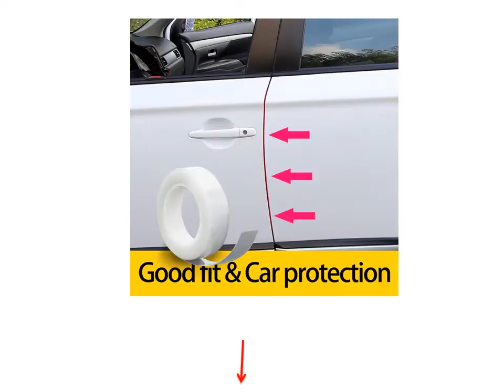Plastic Sticker - Label Remover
1. Auto Glue Sticker 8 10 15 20 mm x 3m Car Double Sided Tape Acrylic Foam

2. Car Door Edges Guard Anti scratch Wrap Sticker Door Scratch Protector Styling Mouldings Paint Protective Film